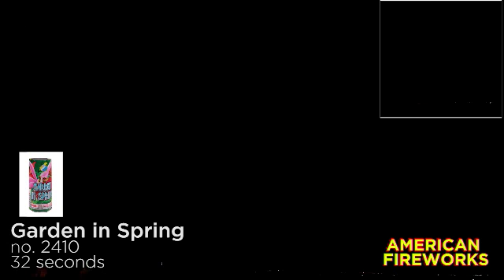(2410) Garden in Spring